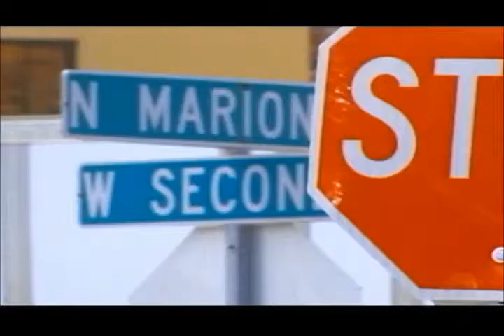'Mini houses' to be built in Kirksville